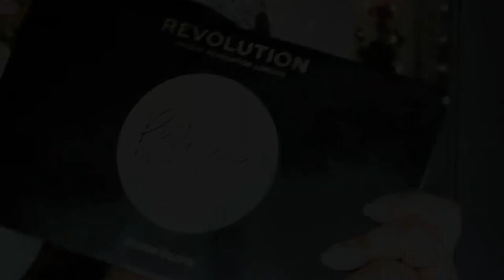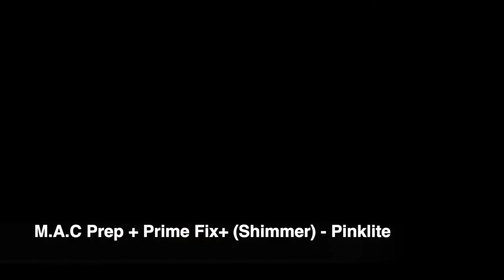Indian Wedding Guest Makeup Tutorial | Purple Smokey Eyes | Twilight QueenBee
Today I'm showing you a Wedding Guest Look in this Makeup Tutorial. Featuring a be a beautiful Purple Smokey Eye.  Hope you guys will enjoy this video!!
Also you can follow me in social media. All the links are mentioned below.

Skin Care Products I Used -

1. L'Oreal Paris Revitalift Crystal Micro-Essence

2. Plum Grape Seed & Sea Buckthorn Glow-Restore Face Oils Blend

3. Himalaya Herbals Clear Complexion Whitening Day Cream

4. NIVEA Lip Balm - Fruity Berry Shine

1. SUGAR The Base Of Glory Pore Minimizing Primer

2. Maybelline New York Super Stay Full Coverage Foundation - Buff Beige 130

3. Makeup Revolution Conceal And Define Concealer - C10.

4. Maybelline New York Fit me Loose Finishing Powder - 20 Light Medium.

5. ETUDE HOUSE Drawing Eyebrow - 06 Black.

6. Wet n Wild Color Icon Eyeshadow Single - Panther

7. Makeup Revolution X Patricia Bright Rich In Colour Eyeshadow Palette.

8. Maybelline New York The Colossal Liner - Black

9. LOreal Paris Voluminous Lash Paradise Mascara - 204 Blackest Black.

10. SUGAR Contour De Force Mini Bronzer - 01 Taupe Topper.

11. M.A.C Sheer tone blush - DOLLYMIX.

12. Maybelline New York Face Studio Master Chrome Metallic Highlighter - Molten Gold.

13. Smashbox Always On Liquid Lipstick - Driver's Seat.

15. Smashbox Always On Liquid Lipstick - Babe Alert

16. Kay Beauty 24 Hour Kajal - Spade

17. M.A.C Prep + Prime Fix+ (Shimmer) - Pinklite

xoxo